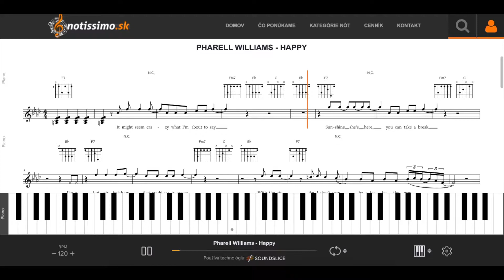Pharell Williams - Happy | Notissimo.sk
Ako hrať Pharell Williams - Happy - ukážka prehrávania nôt na portáli Notissimo.sk.